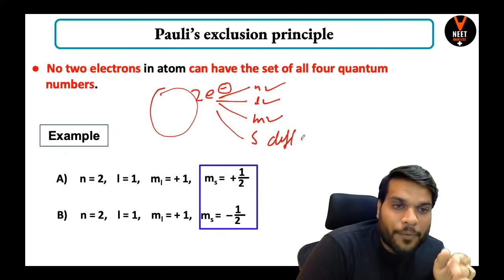pauli's exclusion principle